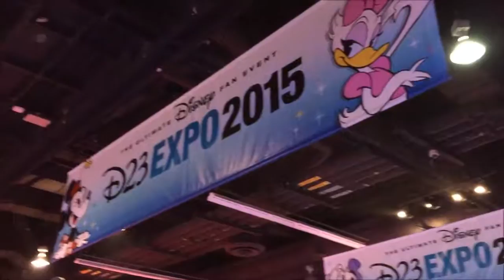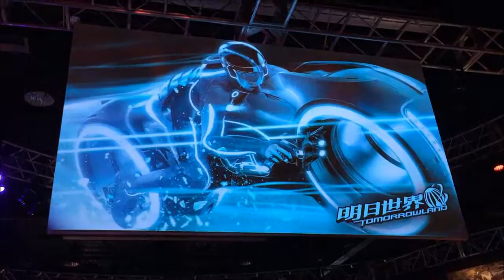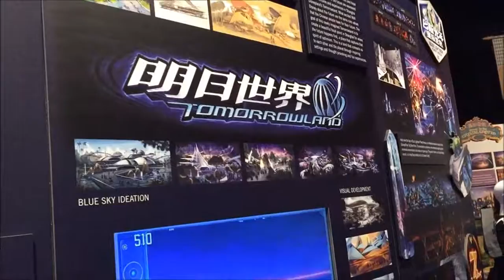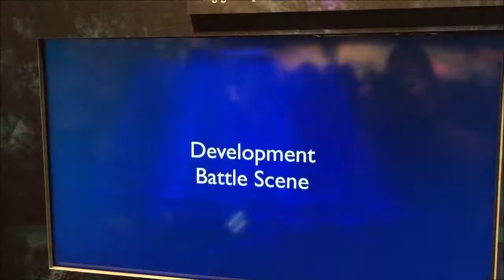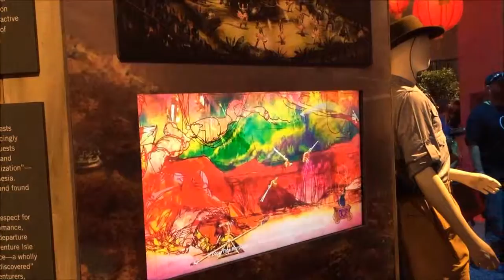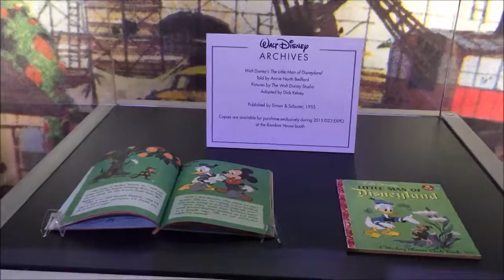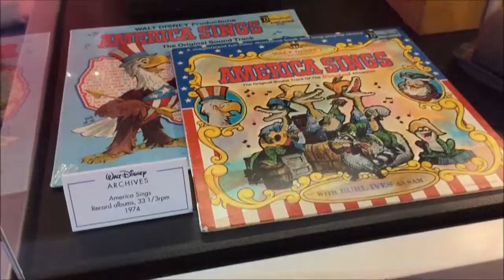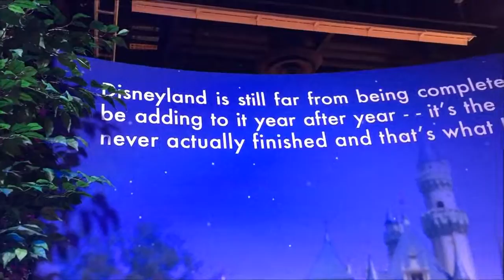2015 D23 Expo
Video taken form the floor at the 2015 D23 Expo